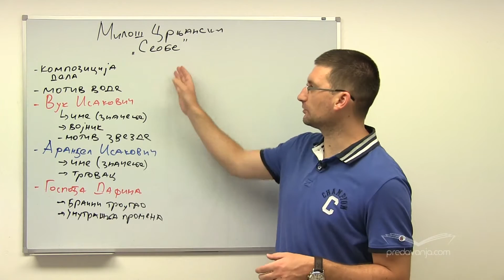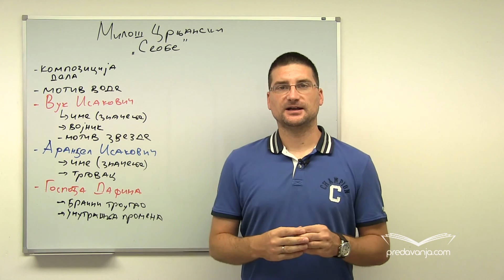Miloš Crnjanski - Seobe (II deo) - Srpski jezik III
Analiza romana Seobe. Analiza kružne kompozicije romana. Motiv vode. Analiza likova iz romana: Vuk Isakovič, Aranđel Isakovič i gospođa Dafina. Značenje imena. Ljubavni trougao. Unutrašnje i spoljašnje putovanje.